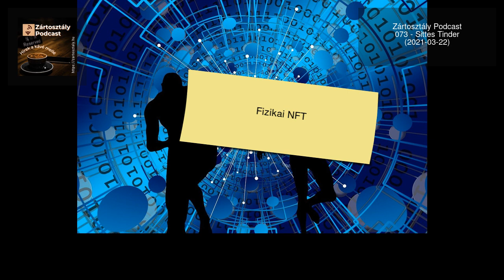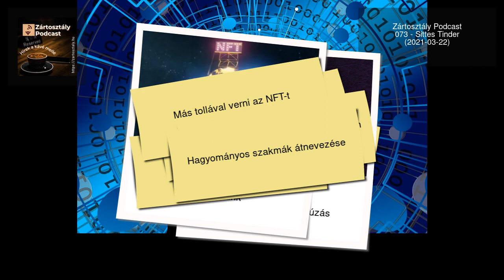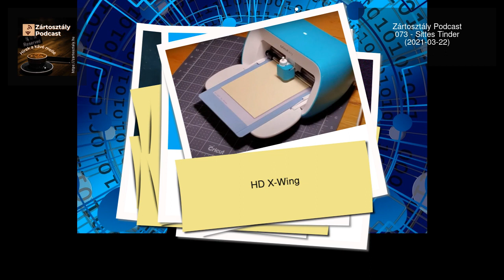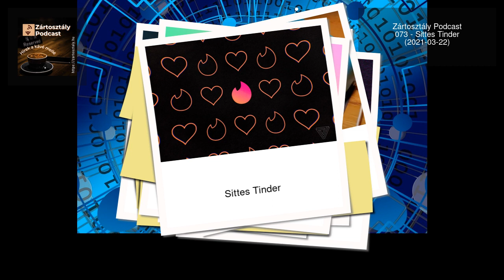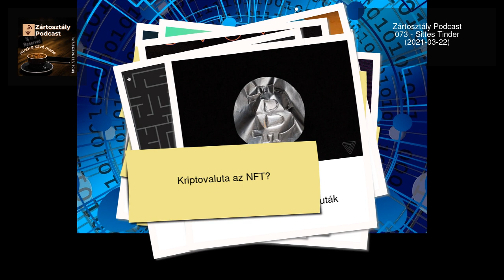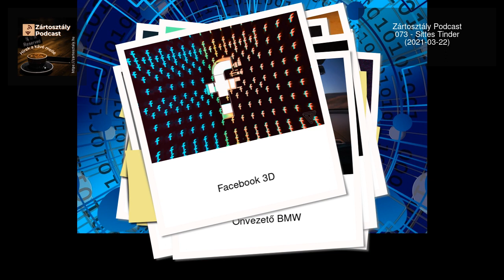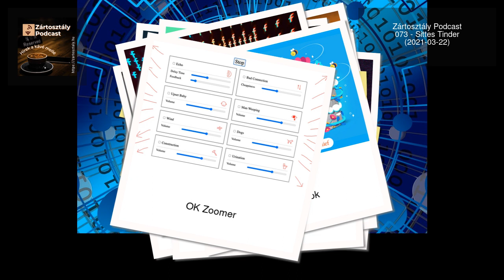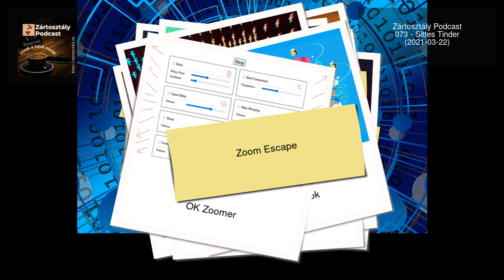Zártosztály Podcast - 073 - Sittes Tinder (2021-03-22)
Adásainkat mostantól videón is meg lehet tekinteni.
Az archív videókat szépen beosztva, naponta tesszük közzé.
Friss adásainkat követheted a weboldalunkon a népszerű podcast forrásokon: Spotifyon, iTuneson, Deezeren.
Megvolt a világ első NFT rablása. Ha már NFT-ről van szó, kiderül, mi az ami igazán nem helyettesíthető!

Hova tovább, Tinder? Mi lesz a Facebook állandóan felvevő szemüvegének a célja?

Hogyan szakadjunk ki kényelmetlen Zoom meetingekből?

(00:16) Fizikai     NFT
(00:32) Fizikai animált GIF
(00:47) NiFTy gatewayes lehúzás
(01:41) TechnoKink
(02:41) Érmester
(02:53) Unortodox pozíciómegnevezések
(04:41) Más tollával verni az NFT-t
(05:07) Boldogság coach a kocsi hátsó ülésén
(05:16)   Hagyományos szakmák átnevezése
(06:05) Genderspecifikus uralkodó: quing
(06:35) Mekis biztonsági őr: Burgőr
(07:08) Gasztoújrahasznosítási NFT
(08:34) Non Fungible Toilet Paper
(09:08) Cricut forradalom
(11:56) HD X-Wing
(12:38) Tinder: csak biztonságosan
(14:58) Multinder
(16:18) Tider profilozás
(18:09) Sittes Tinder
(18:47) Tinder blockchain
(19:37) Sötét sablonok
(20:29) Indiai illegális kriptovaluták
(22:46) Kriptovaluta az NFT?
(23:29) Önvezető BMW
(26:15) Facebook 3D
(31:14) Vécé Tik-Tok
(33:14) OK Zoomer
(33:54) Zoom Escape
(42:10) Bónusz track

Elon Musk produced a techno track about NFTs he’s selling as an NFT - The Verge
NFTs are in the toilet: Charmin is selling toilet paper-themed crypto art - The Verge
Cricut promises unlimited lifetime uploads for existing crafting machines after user backlash - The Verge
Tinder will soon let you run a background check on a potential date through Garbo - The Verge
India will reportedly introduce bill to make owning cryptocurrency illegal - The Verge
California bans ‘dark patterns’ that trick users into giving away their personal data - The Verge
BMW’s new curved iDrive display is a ‘major step’ toward autonomous driving - The Verge
Facebook’s next big AI project is training its machines on users’ public videos - The Verge
Zoom Escaper lets you sabotage your own meetings with audio problems, crying babies, and more - The Verge